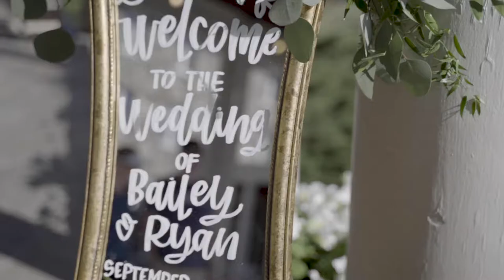Outdoor Lodge Wedding Teaser // Skytop Lodge // Skytop, PA (Standard package)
Congratulations to Bailey and Ryan!  They had a beautiful wedding in Skytop!

Vendors:
Film: Merryweather Films
Venue: Skytop Lodge, Skytop, PA
Photo: Delaney Dobson Photography
Band: Picture Perfect
Planner: Simone Colon

MB01HB5RIVBWGKM